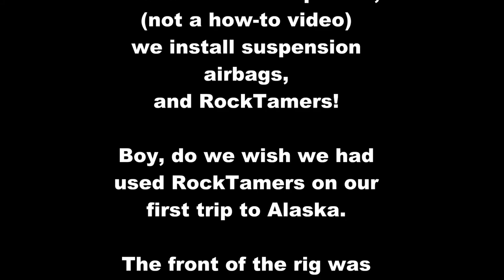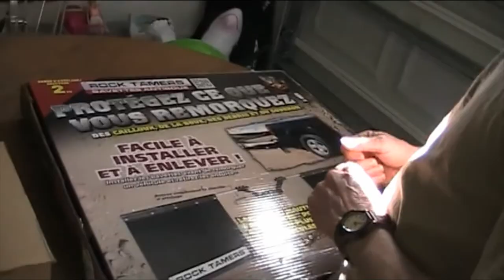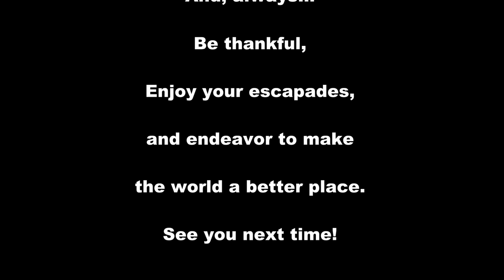RockTamers & Airlift 5000 Install - Getting Ready for Alaska!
Not a how-to video!
In this episode, Chuck gets surprised with a gift of RockTamers for his (early) birthday.
We already purchased and planned on installing the Airlift 5000 airbags. With a lot of help from our son, Mike, the jobs got done fairly quickly. Thanks Mike!
Hi everyone! Thanks for checking out our channel. We're Chuck & Lori, and we began our RV lifestyle in 2003.

RV Travel Tips
Tips on what NOT to do. (Ask us how we know!)
RV Safety
Staying Organized
Wacky Wildlife Encounters

We started out with a Fleetwood Terry pull-behind. After about 3 years, we decided to move up to a 5th wheel. We chose a 2006 Jayco Jayflight 27.5rls.  Over the next 12 years, that rig took us across this continent, and we experienced things we never knew could happen.

In 2018 we decided on purchasing a 2019 Coachmen Chaparral Lite 285rls. We're looking forward to more adventures ahead.

We started our YouTube channel to share our 15+ years' experience with others. We'd like to help with their adventures (aka Escapades), and challenges (aka Endeavors) of RV life.

And, yes, we have 3 rescue dogs that are part of our family.

Imagine where you can be in an RV!